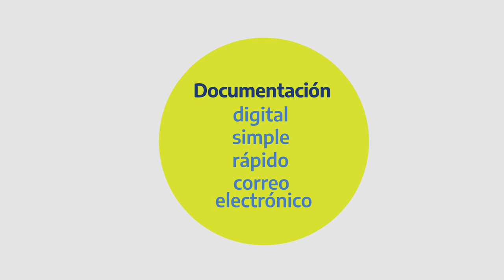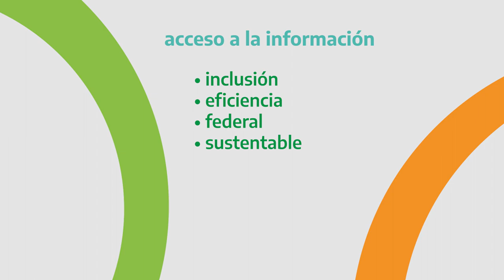Resolución INAEScerca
Una nueva herramienta para hacer el proceso de constitución de cooperativas y mutuales más accesible, federal y sustentable.